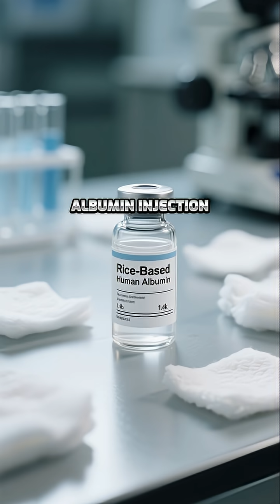China Creates First Rice Based Lifesaving Drug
Breakthrough research enables rice to produce human albumin